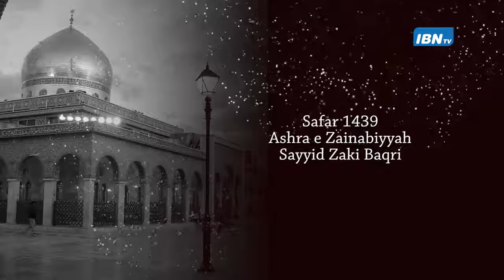5TH Majlis Sayyid Zaki Baqri - Safar 1439 DSM IMAMBARGHA 2017-(ASHRE ZAINABIYA)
Majlis Sayyid Zaki Baqri